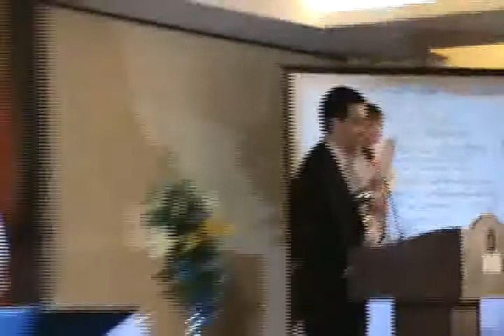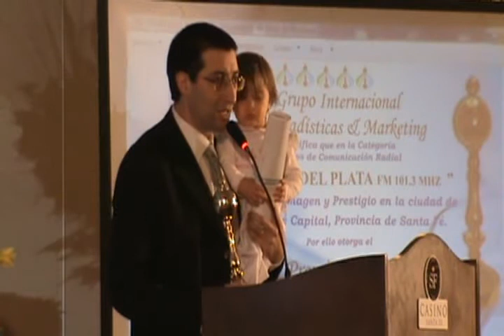RADIO UNO DEL PLATA PREMIO PLANETA NUEVO MILENIO 2010 CASINO SANTA FE